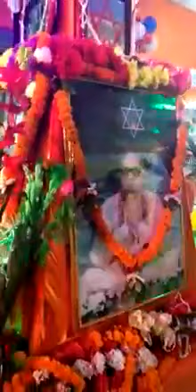BABA's Altar and Akhanda Kiirtan around. India, 2018.